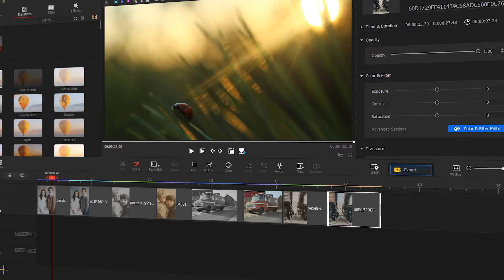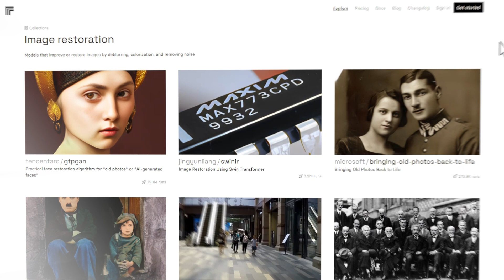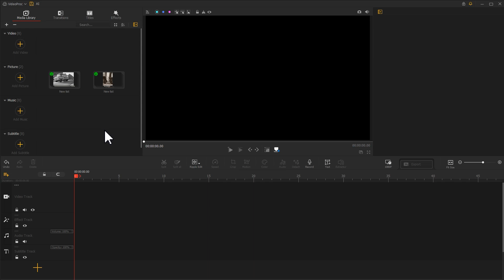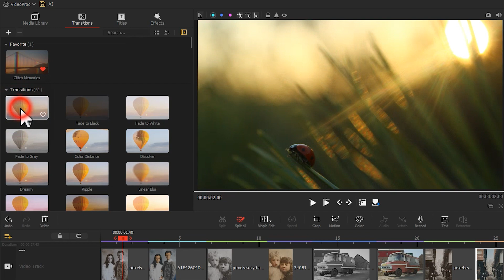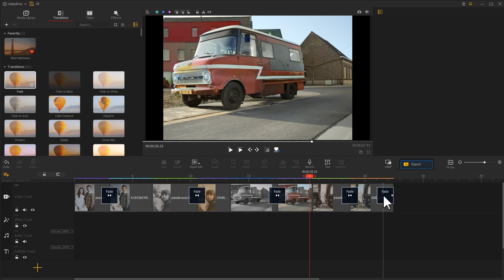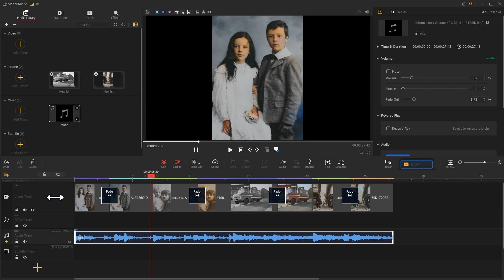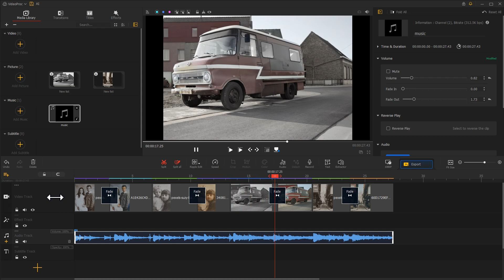Instantly Restore Old Photos and Create Stunning Slideshows in Just One Minute! | AI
Are you in search of a convenient AI tool to restore your old, blurry, or damaged photos? Or perhaps you're interested in adding vibrant colors to faded or black & white photos. Old photos hold a special place in every family, but with time, they often lose their clarity and color. That's where our techniques come in. In this video, we'll teach you how to bring those faded memories back to life.

With the help of an AI photo restoration tool, you'll learn how to restore your old photos and give them vibrant colors. And that's not all! We'll also guide you through the process of creating heartwarming slideshows using your newly restored photos. Get ready to cherish your memories like never before!

Timestamp:
00:00 Intro
00:55  Fix old photos using the AI photo restoration tool
05:30 Summary